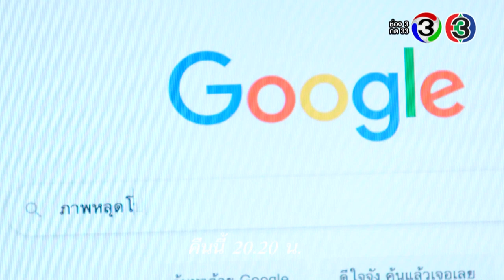Teaser Teeใครทีมันส์ EP.10 (11_12_19) | Mello Thailand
อย่าหวังว่าจะชนะได้อีก!!

ริวกิวทนไม่ไว้กับพฤติกรรมของตฤณที่เปลี่ยนไป กลายเป็นคนเละเทะไม่ฝึกซ้อมกอล์ฟ หลังจากที่ริวกิวลาออกจากการเป็นแคดดี้ให้ตฤณ แสงจึงตัดสินใจเข้ามาเป็นแคดดี้ให้กับตฤณแต่ไม่ได้มาในฐานะของพ่อแต่เป็นการทำงานแบบมืออาชีพจริง ๆ ติดตามเรื่องราวความเข้มข้นต่อคืนนี้